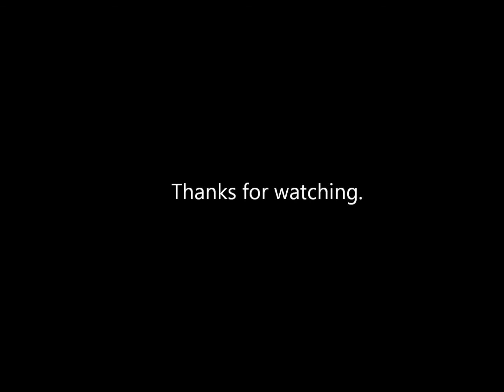Old Silver Ring Found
Civil War relic found on Battle field.